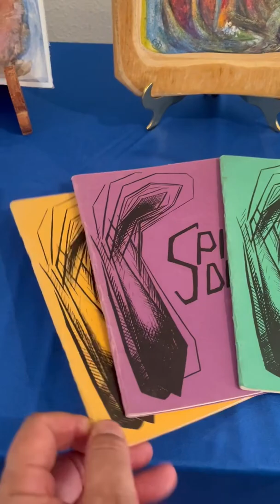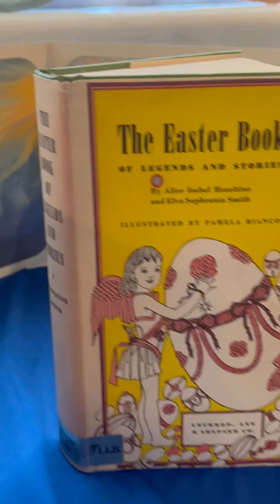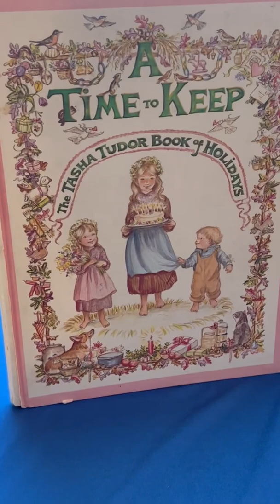(Treasures)Guiding our Children through the Rhythms and Festivals of the Year-Joan Treadaway 2022